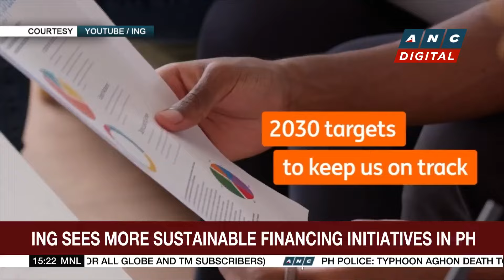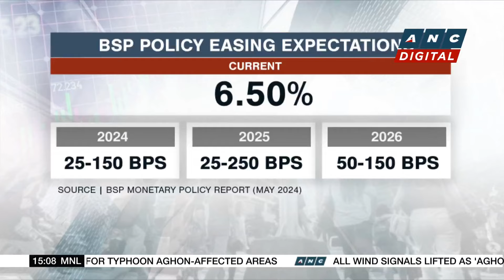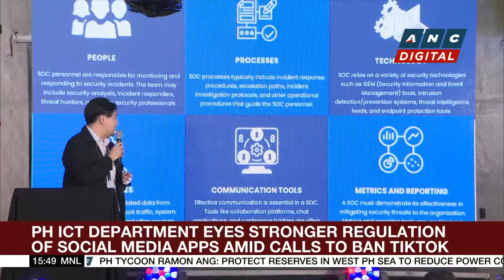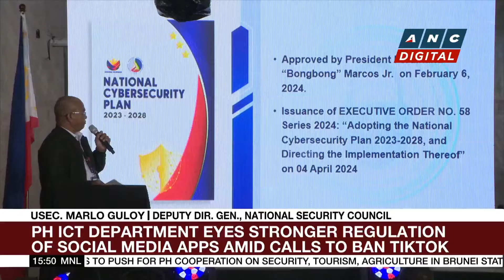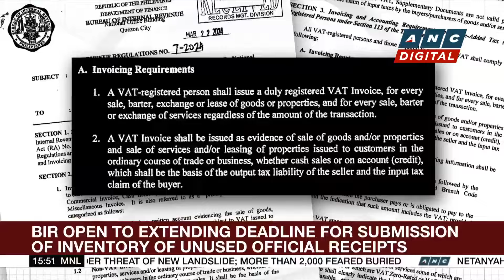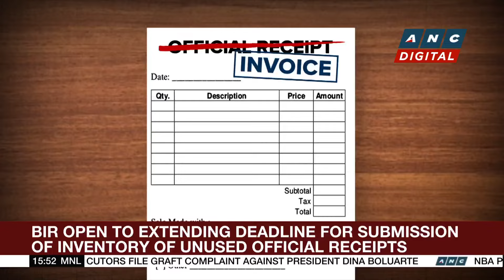ING PH says to continue supporting sustainability efforts of clients, gov't | ANC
Here are the stories on ANC's Business Roadshow.